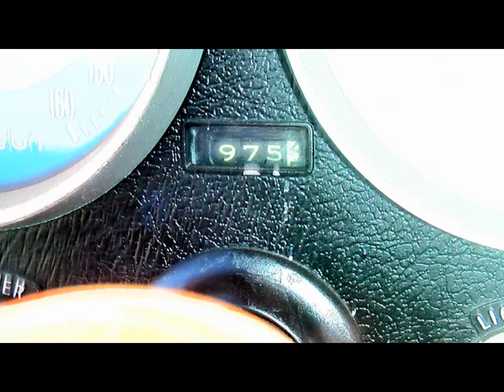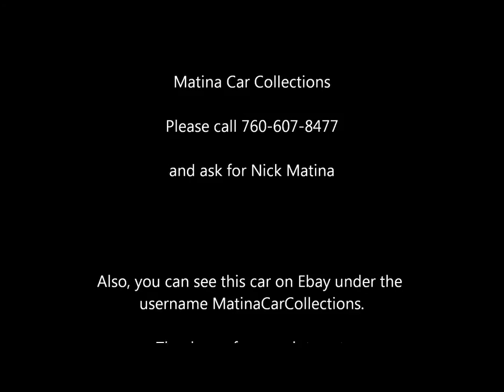1963 Split Window Coup Corvette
1963 Split Window Coup Corvette. Ermine White/Red, 327 300hp Powerglide. 30837S101341 Restored every nut and bolt. Less than 1000 miles since restoration.